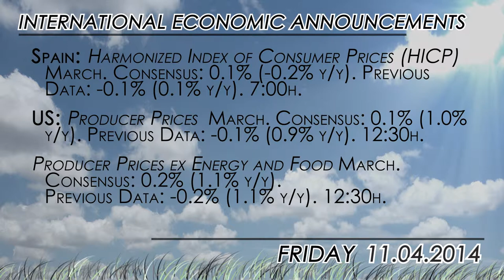What to watch for 04/11: German CPI and US Producer Prices